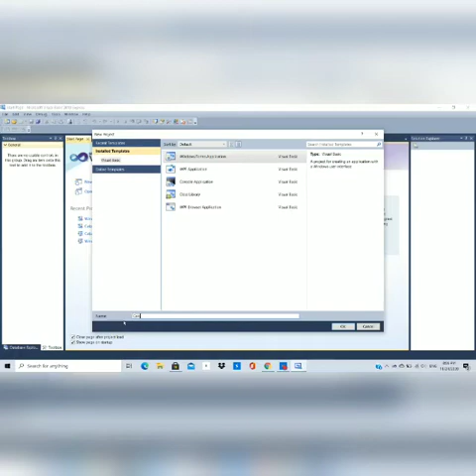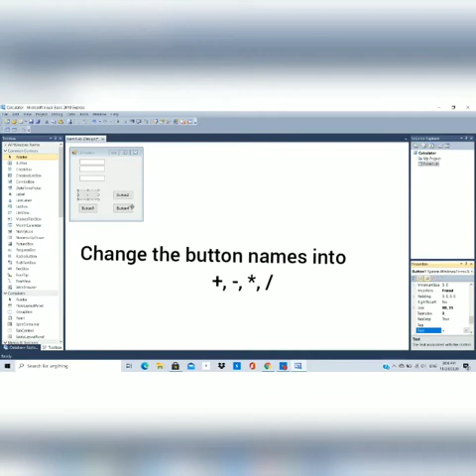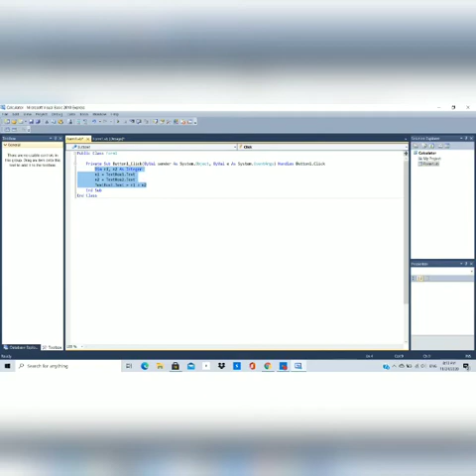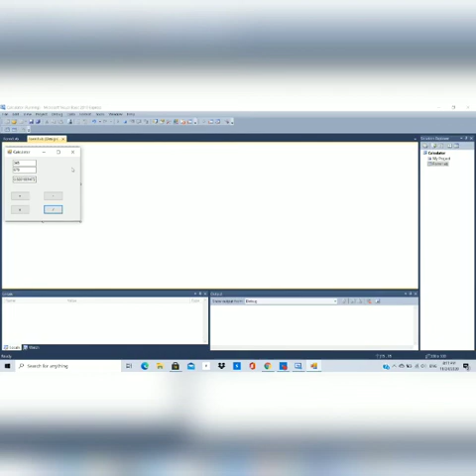How to create Calculator in Visual Basic 2010 express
In this video i am going to show you, How to create a Calculator in Visual Basic 2010 express.